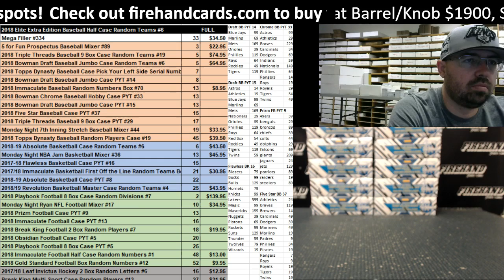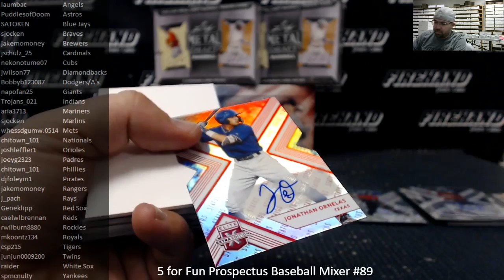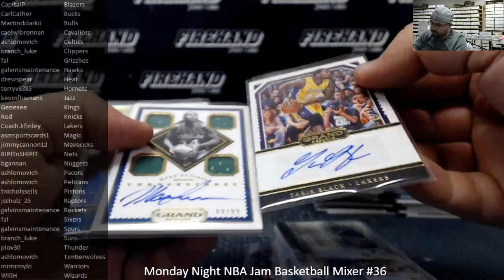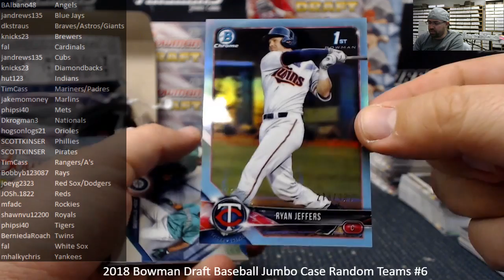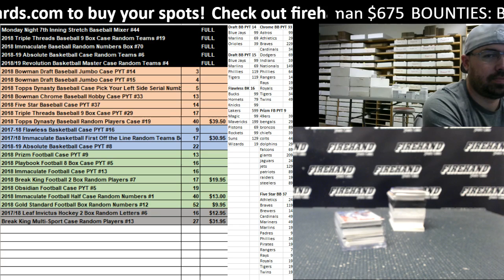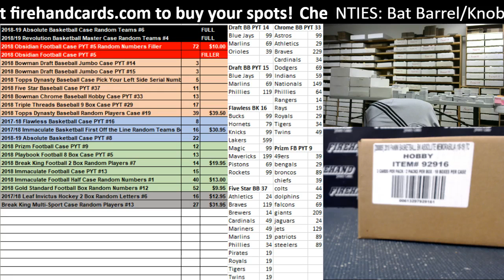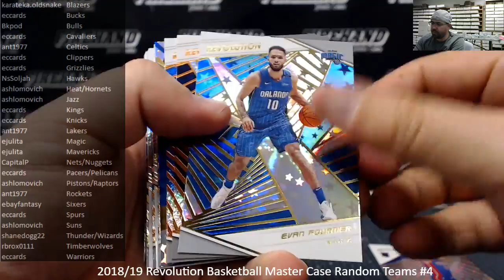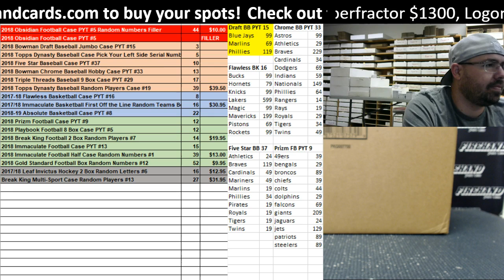Firehand Cards Live Streaming Group Break Card Show !